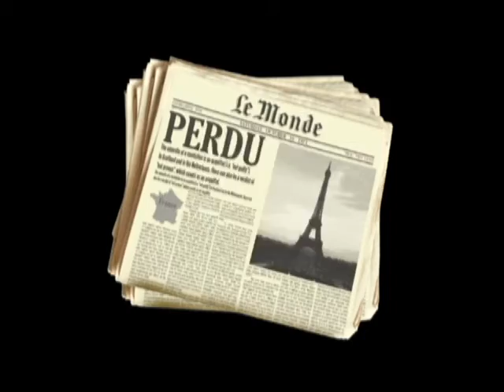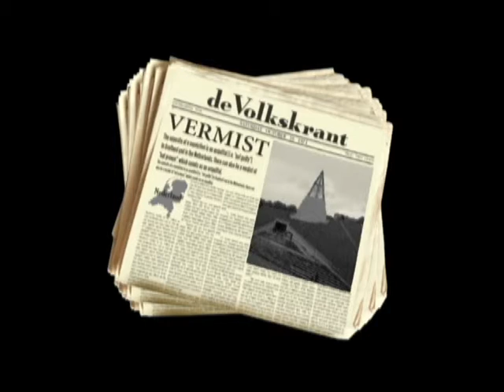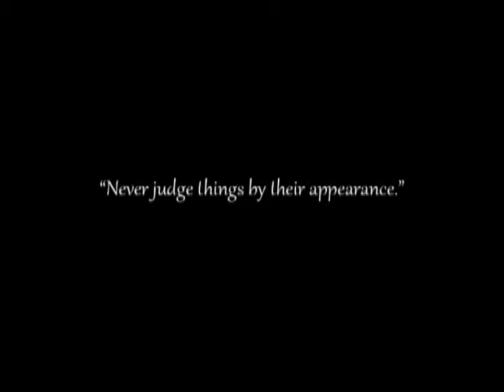"Never judge things by their cover"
This movie is made for the course Image, Motion and Experience at the TU Delft. The assignment was to pick a character from a movie and a scenery (building or city) and combine these.
The images are a combination of drawings made with aquarelle paint and aquarelle pencils, and photo's. The motion is edited in Adobe After Effects and Adobe Premiere.